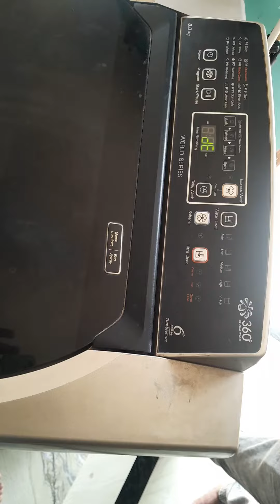de error code plm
ac service
ac repair
microwave repair
Geyser repair
Chimny repair